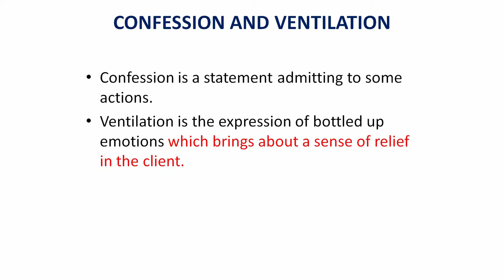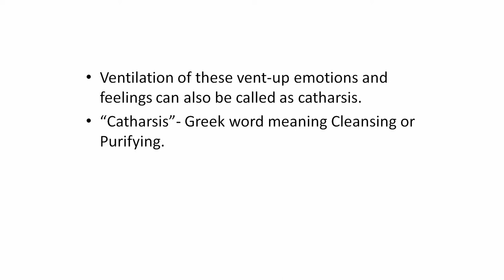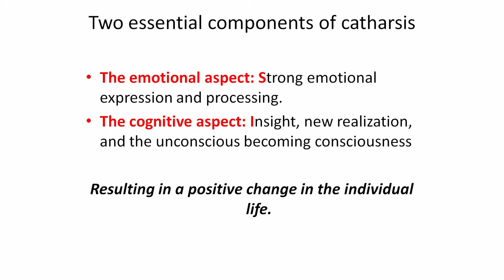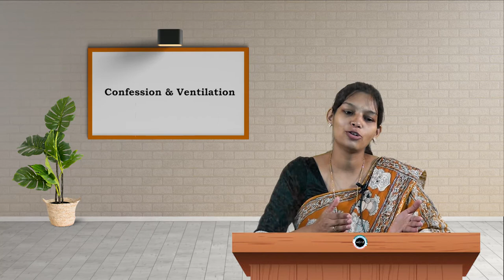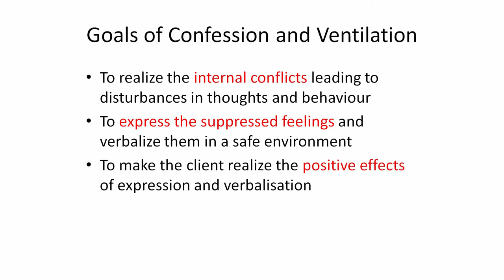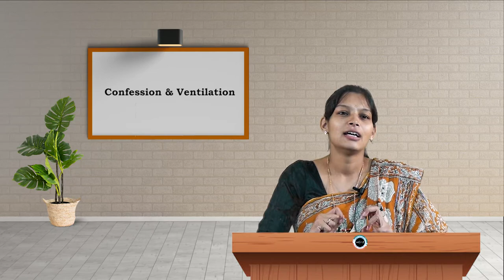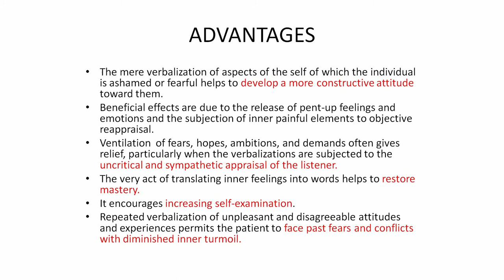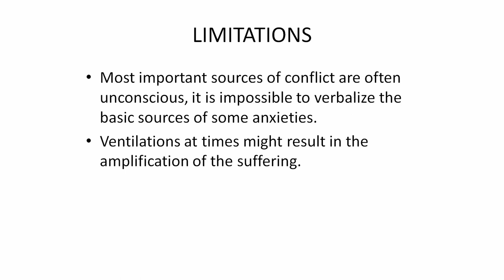SDM E-learning: Confession & Ventilation (Navyashree GC)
Video By SDM E-Resource, Dept. of Journalism
Date:09/03/2020